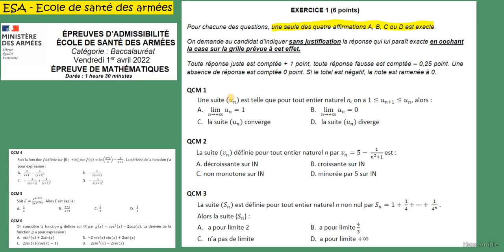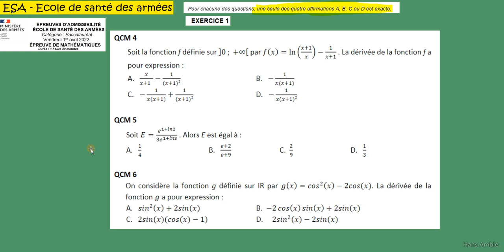Term Spé Math Concours 2022 - ESA-QCM 1 à 3 les suites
htpps://puissance-maths.fr